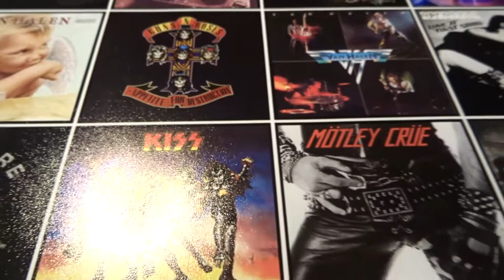Hard ROCK Heavy METAL posters Kootallica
ROCK METAL posters Kootallica

Hard Rock Heavy Metal music bands album covers
Rock album covers posters
Metal album covers posters
Hard Rock album covers
Heavy Metal album covers

Motley Crue
Guns N Roses
Vinnie Vincent InVasion
Metallica
KISS
Halestorm
Nevermore
Alice In Chains
Anthrax
L.A. Guns
80s Hard Rock
80s Metal
Led Zeppelin
Black Sabbath
90s Metal
2000s Metal
21st Century Rock Metal